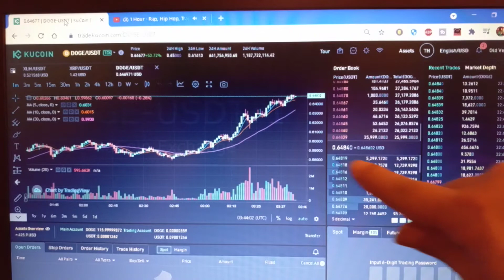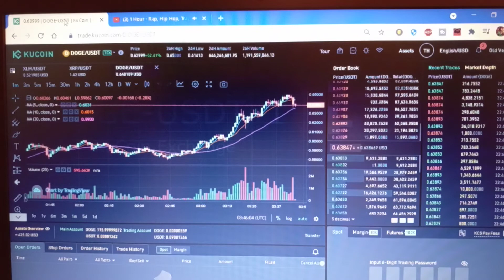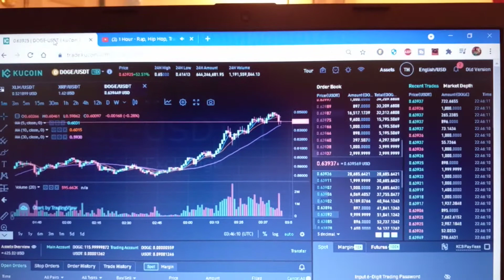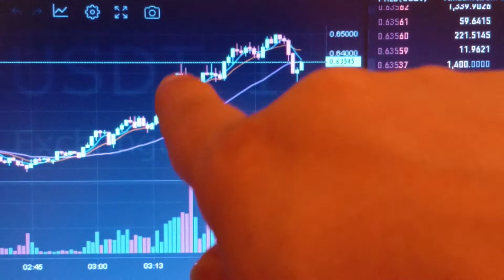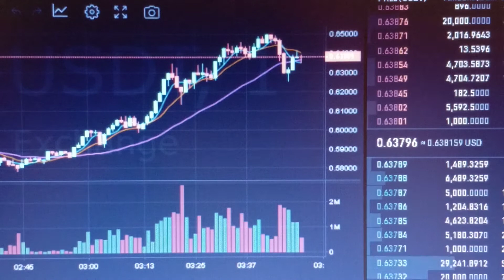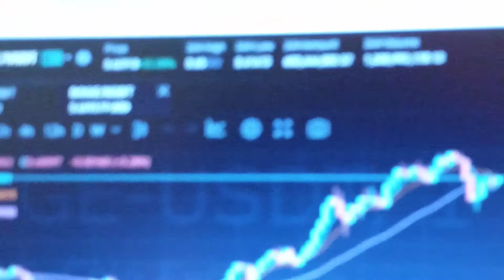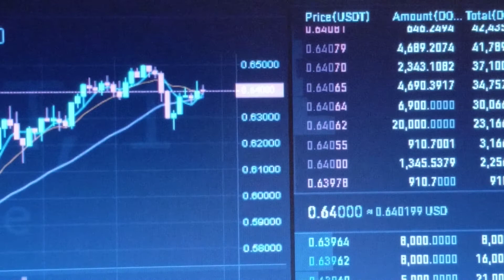Doge Doubles Value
live review of the recent Dogecoin bull run. This is history in the making.